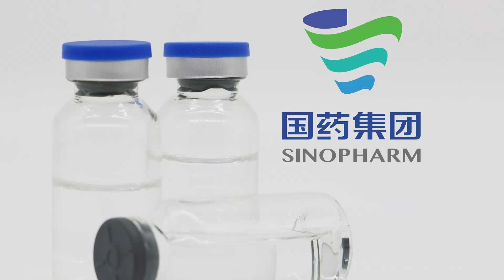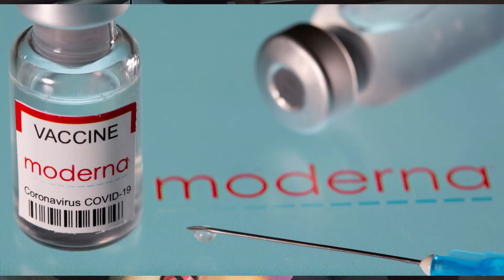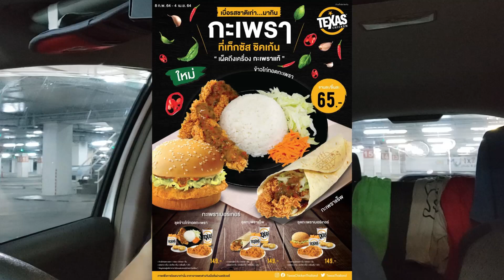เหล้า หนัง ฟังข่าว ep.09 Sinovac ห่วยจริงเหรอ? Chia เหรียญคริปโต ตัวล่าสุด ไอซ์ล๊อตใหญ่ จากไทย ?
วัคซีนไทย ทำไม ไม่มีให้เลือก ซิโนแวค ห่วยจริงไหม ? ประเทศใหญ่ ๆ ทำไมไม่ใช้ Chia เหรียญคริปโตตัวใหม่ ที่มาป่วน ตลาด ฮาร์ดดิสก์ เจ๋งจริงไหม ? ยาไอซ์ ล๊อตใหญ่โดน จับที่ ออสเตรเลีย ส่งไปจากไทย ...
คุยกัน แบ่งปันประสบการณ์ รีวิวหนัง ในแบบฉบับ คนรักหนัง "บ่นไปเรื่อย" "เหล้า หนัง ฟังข่าว" อยากให้เมืองไทยดีกว่านี้ ติชม ได้เลยนะครับ กดไลค์ กด subscribe ได้นะ 😉